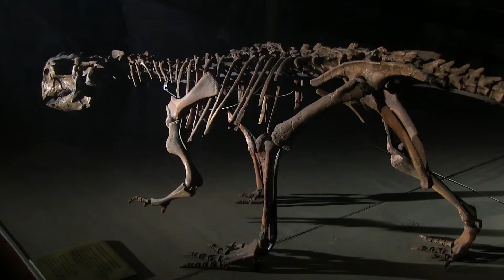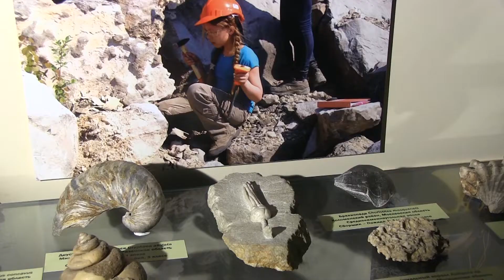Палеомузей инсайд. Выпуск 7. А.С. Шмаков о находке зуба плиозавра Liopleurodon ferox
В нем мы решили по-новому рассказать про те экспонаты, с которыми связаны наши личные истории.

Выпуск 7. А.С. Шмаков о находке зуба плиозавра Liopleurodon ferox